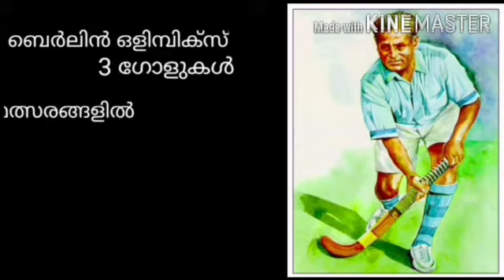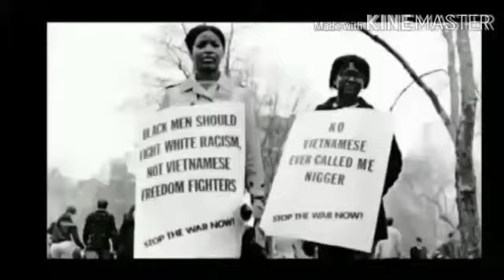Sports Day 2020 | Govt Model HSS Venganoor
Aug 29th ദേശിയ കായിക ദിനവുമായി ബന്ധപ്പെട്ടു യു പി യിലും എച്ച് എസ്  സെക്ഷനിലുമായി വിവിധ പരിപാടികൾ നടത്തുകയുണ്ടായി. എച്ച് എസ്  സെക്ഷനിൽ ഓൺലൈൻ സ്പോർട്സ് ക്വിസ്., ഇഷ്ടപ്പെട്ട കായിക. താരത്തെ പറ്റിയുള്ള വീഡിയോ പ്രസന്റേഷൻ, യു പി സെക്ഷനിൽ പ്രസംഗ മത്സരം, പോസ്റ്റർ രചന എന്നി മത്സരങ്ങളും നടത്തി.ഇവ ഉൾപ്പെടുത്തി 9 ബിയിലെ പാർവതി എസ് എസ് തയ്യാറാക്കിയ വീഡിയോ.